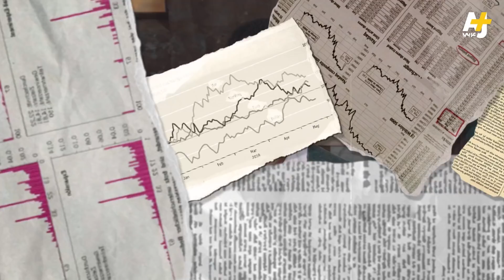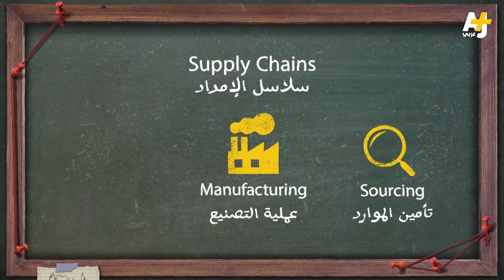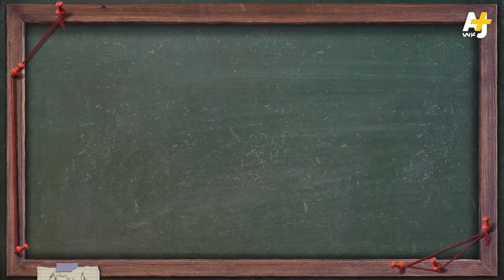المُخبر الاقتصادي+ | لماذا قد تستمر الأسعار في الارتفاع خلال 2022؟ ولماذا ترتفع أصلاً؟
الأسعار على صفيح ساخن! كيف تشعل أزمات سلاسل الإمداد المتتالية أسعار السلع والخدمات حول العالم؟ وما الذي يحدث بالضبط في قطاع الشحن؟

13:38

13:59

المُخبر_الاقتصادي+